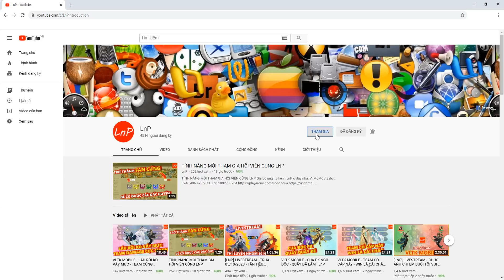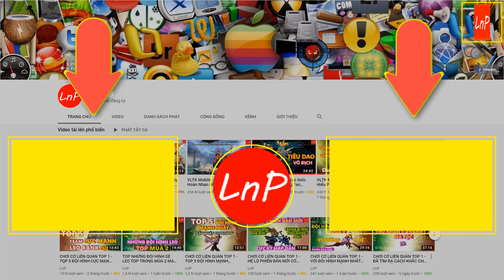CUA ĐI TÂM MA QUÝ CÙNG TEAM DỒN DAMAGE HỦY DIỆT ĐỐI THỦ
VLTK MOBILE - Clans: Shadow of the Moon - 클랜 즈 : 달 의 그림자 - Legend of Swordman - กระบี่มังกรหยก - TÂM MA QUÝ S238 - CÀNG VỀ SAU CÀNG CĂNG | LnP

TEAM TÂM MA : THẦN CƠ - NGA MI - THIÊN VƯƠNG